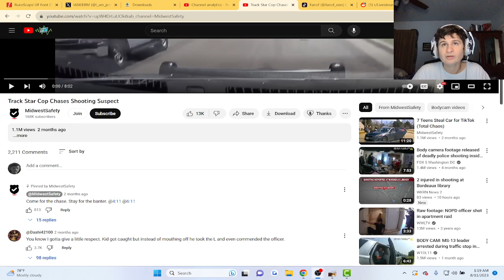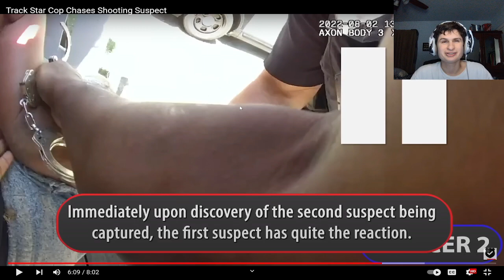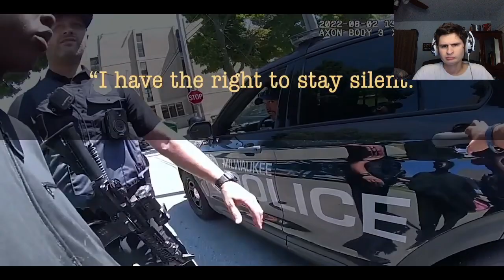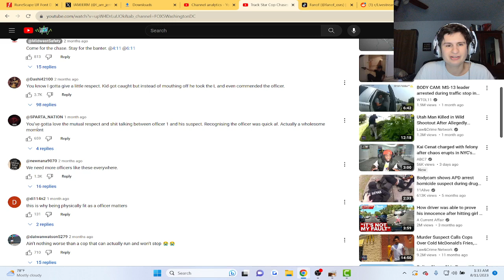Track Star Cop Chases Suspect | Reaction!